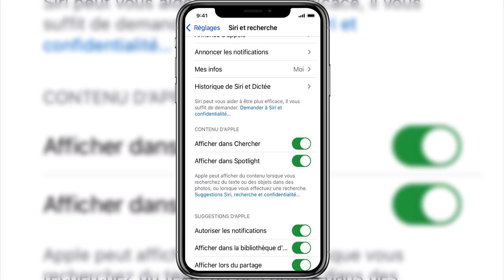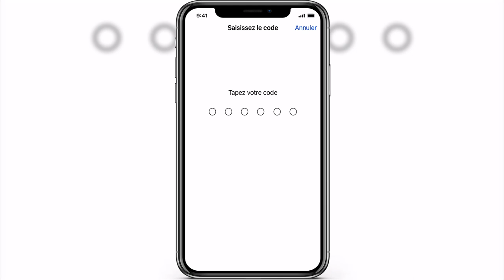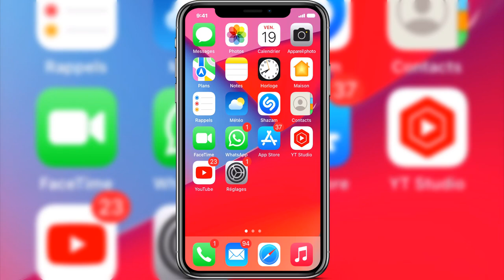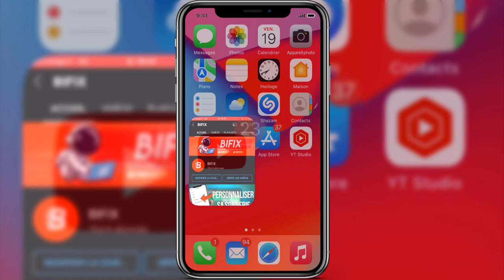Comment faire pour que SIRI lise nos messages - Tuto iPhone AirPods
Nouveau tutoriel dans lequel je vous apprends à faire en sorte que SIRI, l'assistant vocal iPhone, lise automatiquement vos messages dès que vous en recevez avec vos AirPods.
Bonne vidéo !

🎤 Mon Micro
Mon Filtre Anti Pop
Pied de Micro
Outil pour améliorer son référencement sur YT, trouver les Meilleurs Tags
✔ Tu as une idée ?

● J'espère que cette vidéo vous a aidé ! Si c'est le cas n'hésitez pas à la liker et à la partager ! Ça fait toujours plaisir !
Rendez-vous Samedi Prochain à 17h00 pour un nouveau Tutoriel !

Bien sûr cela ne vous coûtera absolument rien en supplément, c'est juste un petit coup de pouce pour moi.